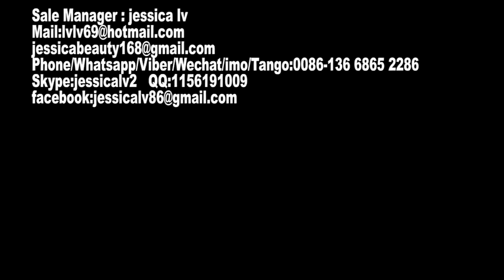High quality Automatic EPS foam food box machine/ disposable foam container